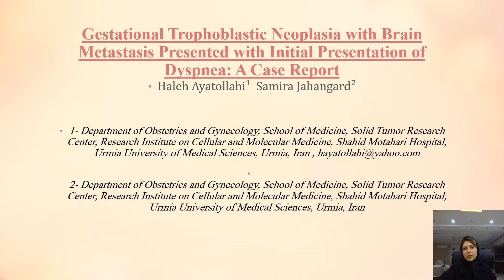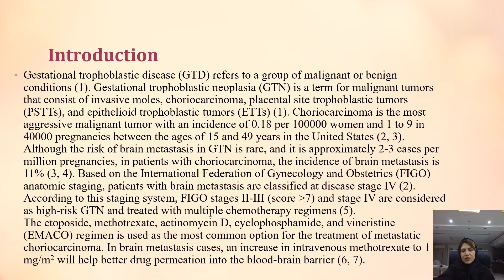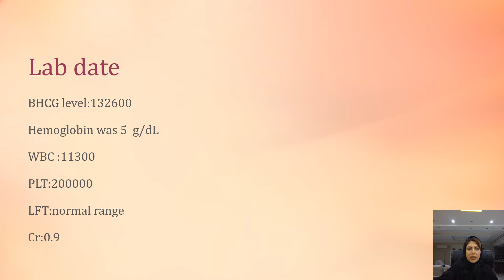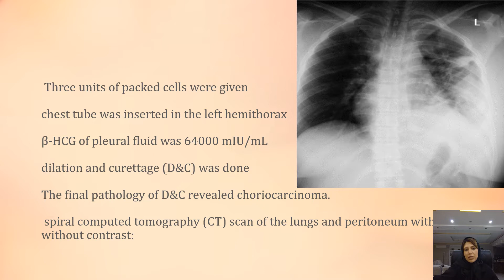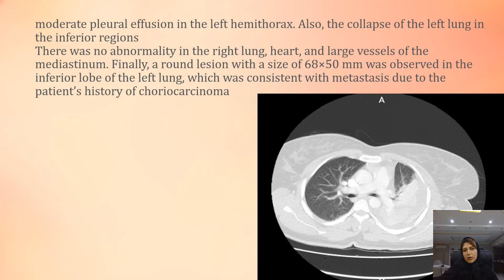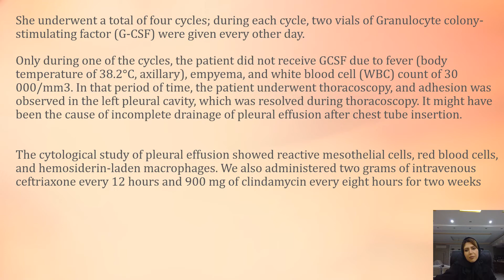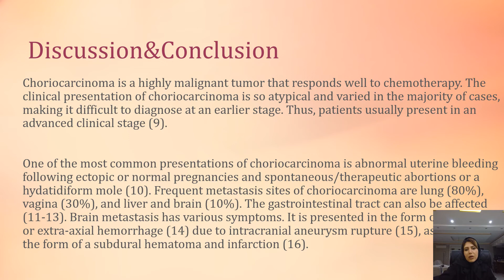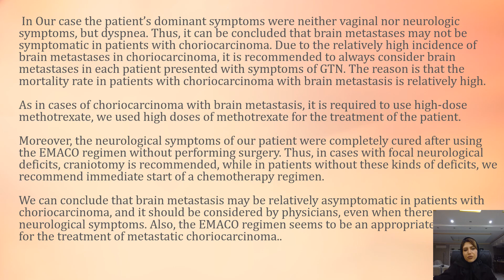Samira Jahangard | Urmia University of Medical Sciences | Iran | SciTech Women & Nursing 2022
Talk on Gestational Trophoblastic Neoplasia with Brain Metastasis Presented with Initial Presentation of Dyspnea: A Case Report

Samira Jahangard currently working as an Assistant Professor in Urmia Medical School, Department of Obstetrics and Gynecology, in Mahzad Gynecological Hospital. She has passed the training and practical residency course for obstetrics and gynecology for 4 years and she has obtained the top rank of the specialized board exam of Iran in 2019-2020 with a top score of 5%. She has 1.5 year of working experiences as a consultant. She had nearly 2,000 surgeries in the field of obstetrics and gynecology, including diagnostic laparoscopy, cesarean section, cesarean hysterectomy, myomectomy, curettage, vaginal hysterectomy etc..